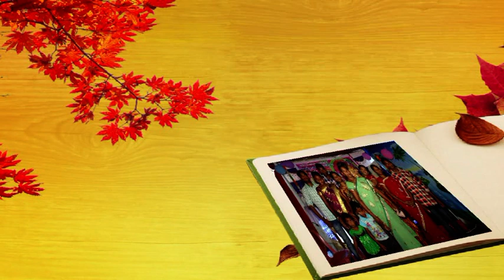sudeepthi sri birthday part 03